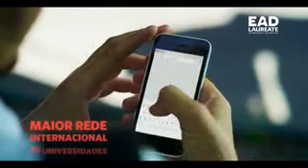29 de abril de 2018